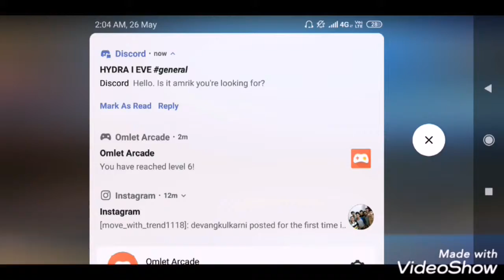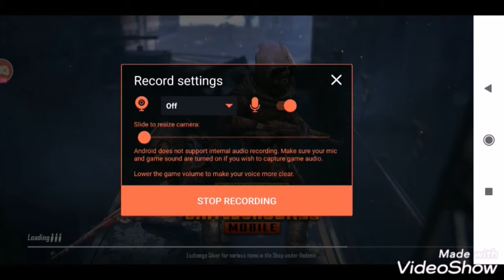HACKER WIPED OUR WHOLE SQUAD MUST WATCH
Head dikha shoot kiya
Hey guys this is fake HYDRA here